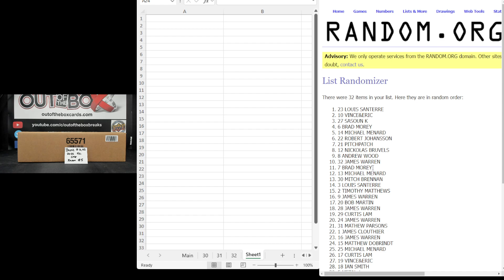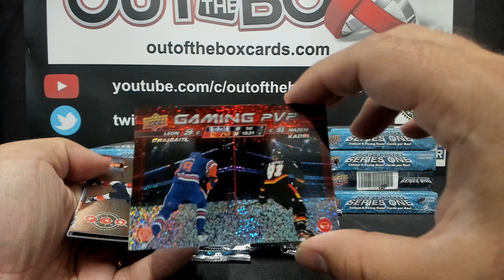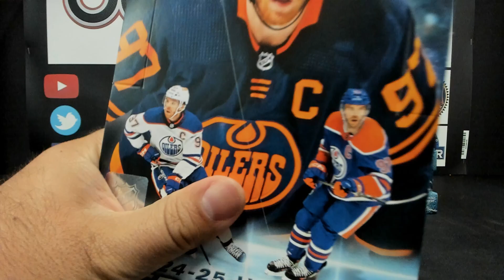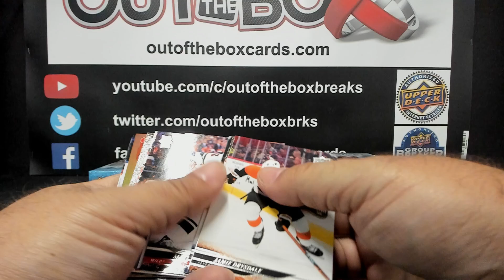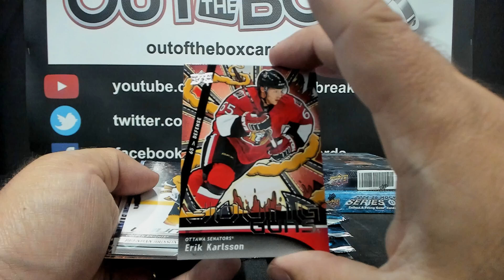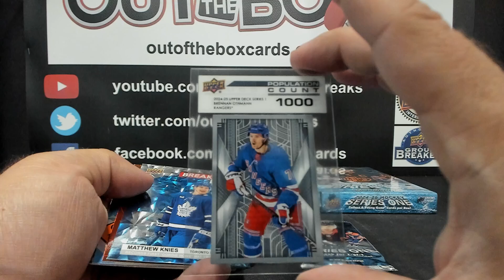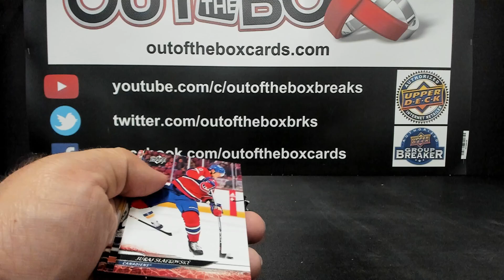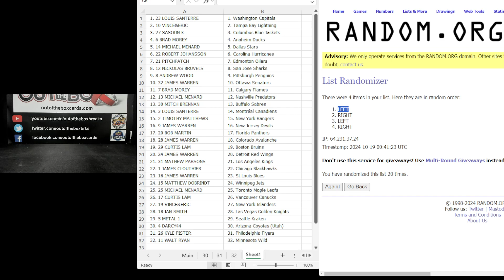Out Of The Box Group Break #16105- 2024-25 Upper Deck Series 1 (12 Box) Case Team Random #5